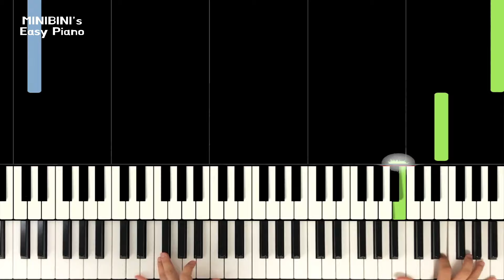TAEYEON (태연) - A Poem Titled You (그대라는 시) | Hotel Del Luna OST 《Piano Tutorial》 ★★★☆☆ [Sheet]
Keyboard : YAMAHA Montage 88, Nord Electro 5D 73
Audio interface : Focusrite Scarlett 6i6
Speaker : JBL LSR305
Laptop : MacBook Pro
Camera : iPhone 8 or Galaxy note 8 (& OSMO Pocket)